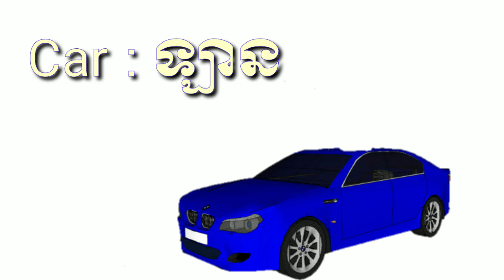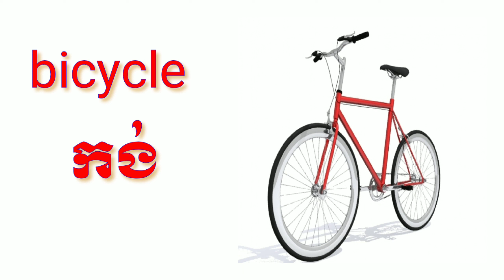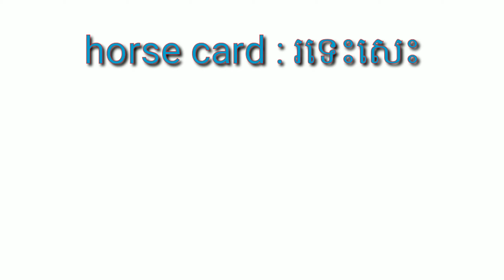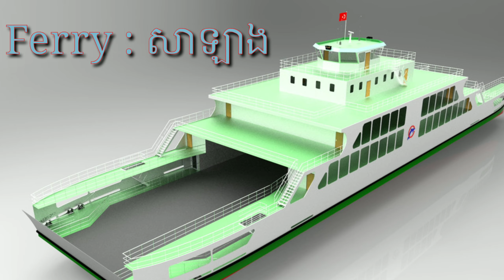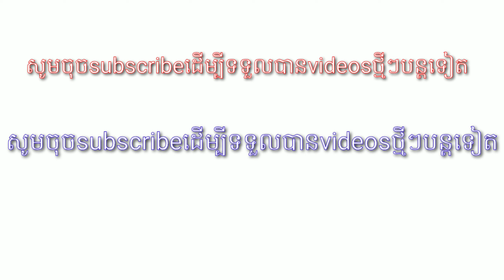រៀនភាសាខ្មែរនិងភាសាអង់គ្លេស អំពីយាន្តជំនិះ Vehicles | Learn Vehicles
អំពីយាន្តជំនិះ Vehicles | Learn Vehicles,
អំពីយាន្តជំនិះ Vehicles,

motorcycle ម៉ូតូ
airplane យន្តហោះ
bus ឡានក្រុង
boat ទូក
car ឡាន
truck ឡានដឹកដី
train រទេះភ្លើង
Motor boat កាណូត
tuk tuk រម៉កកងបី
bicycle កង់
cyclo សីុក្លូ
Romok រម៉កដឹង
Ox-card រទេះគោ
horse card រទេះសេះ
ride elephent ជិះដំរី
riding horse ជិះសេះ
raft ក្បូន
ferry សាឡាង
Tractor ត្រាក់ទ័រ
Dog seld រទេះឆ្កែអូស
ship កប៉ាល់
sailing boat ទូកក្ដោង
traveling ធ្វើដំណើរ
drivig បើកបរ
Riding ជិះ
flight ជើងហោះហើរ
waiting រង់ចាំ
traffic ចរាចរណ៍
accidend គ្រោះថ្នាក់
ticket សំបុត្រ
luggage វ៉ាលី
book ticket កក់សំបុត្រ
pass slort លិខិតឆ្លងដែន